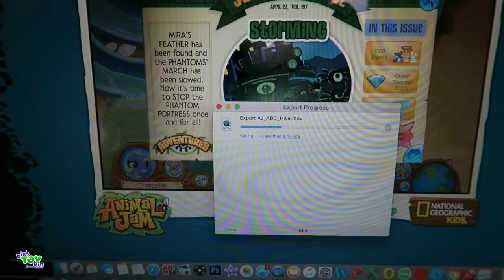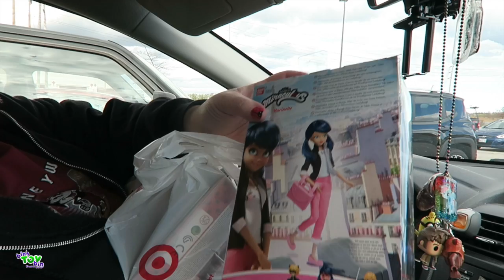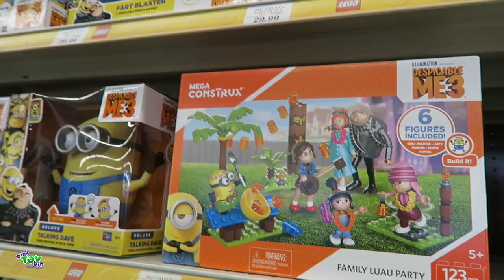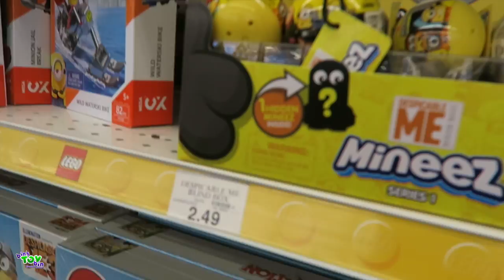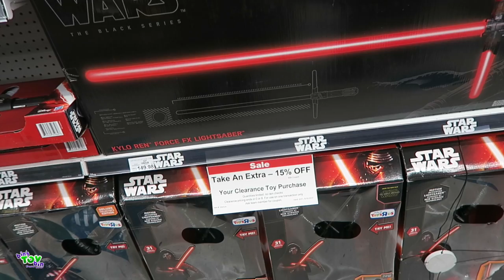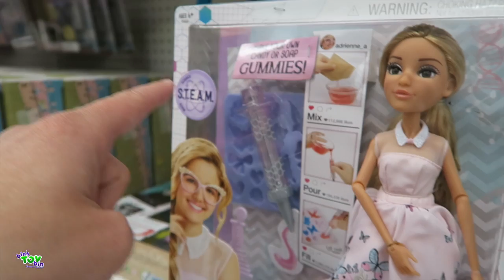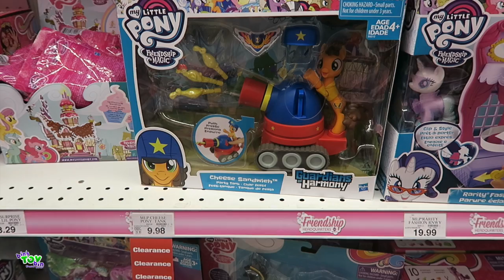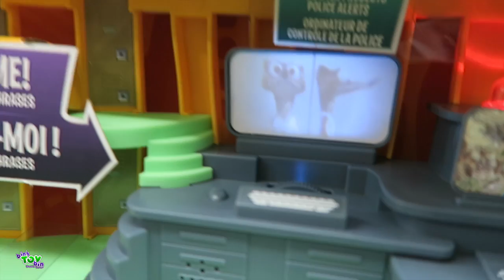A Miraculous Toy Hunt! 5.9.2017 | Bins Toy Bin Daily Vlogs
We head to Target and Toys R Us in search of some more Miraculous Ladybug toys for our main channel. We are so excited about reviewing more of these. We ended up getting some of the Fashion dolls to mix it up a little bit from our previous Miraculous Ladybug Review.

5.9.2017 Daily Vlog #564